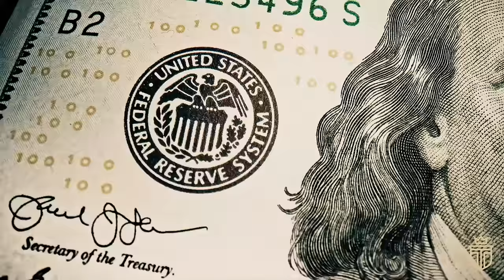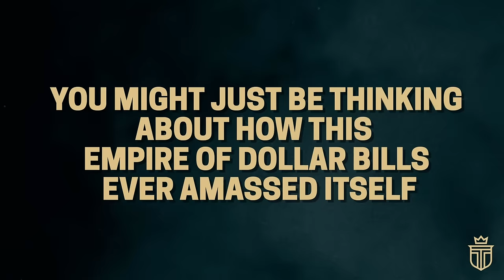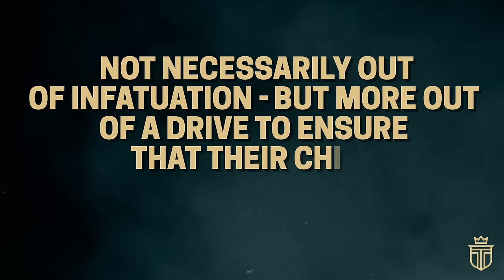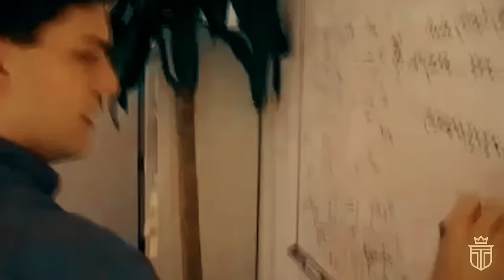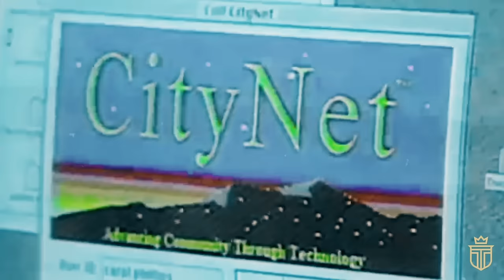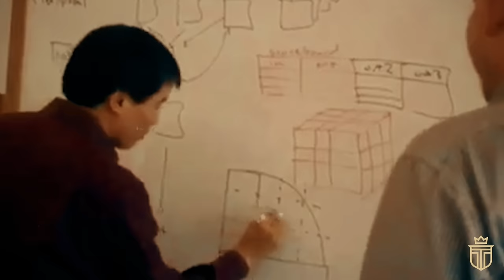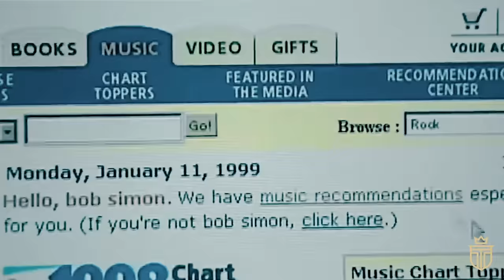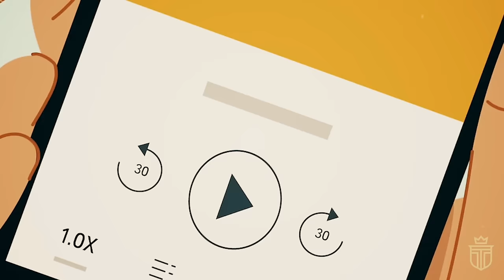How The Bezos Family Turned $250K Into $1.5 Trillion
A young Jeff Bezos got a loan from his parents for $250,000 when he was just starting off that would change the world - and their fortunes - to the tune of $1.5 trillion.

In today’s episode, we will take you on the pivotal journey of The Bezos Family - birthed from two parents that invested in their child to create the largest E-commerce company the world.

TIMESTAMPS:
0:00 Introduction
1:39 Chapter 1: The Bezos Family Empire
6:23 Chapter 2: The Bezos Lineage
11:31 Chapter 3: Searching For A Sign
16:46 Chapter 4: The Pitch To His Parents
21:54 Chapter 5: The Trillion Dollar Amazon Try

In today's episode, we dive into the remarkable story of Jeff Bezos and the pivotal role his family played in transforming a $250K investment into a colossal $1.5 trillion empire.

It's the quintessential tale of an ambitious young man's journey from requesting a significant financial leap of faith from his parents to establishing himself as a symbol of unparalleled wealth and influence in the global marketplace.

Jeff Bezos' story begins with a daunting request to his parents for a $250,000 investment.

This gamble, loaded with the potential for both monumental success or catastrophic failure, marked the inception of what would become the world's largest e-commerce company.

We explore the intricacies of this critical decision and its impact on the Bezos family.

With a net worth soaring around $180 billion, Jeff Bezos is a testament to achieving unimaginable wealth.

His financial acumen is evident in his strategic management of Amazon shares, owning a significant 9.56 percent stake, and his ventures in space exploration with Blue Origin.

These endeavors have not only expanded his financial portfolio but have also allowed him to indulge in luxuries like a $470 million mega-yacht and a private jet worth $65 million.

His pursuit of unique investments includes a $42 million clock in Texas, showcasing the extraordinary spectrum of his wealth.

The Bezos family's fortune has its roots in the early decision by Jeff's parents, Jacklyn and Mike Bezos, to invest $250,000 in their son's vision.

This initial investment, made despite the risks involved, laid the foundation for a financial legacy that has since reached stratospheric heights.

Jacklyn Bezos, who started just above the poverty line, now enjoys the benefits of her investment, including a $34 million Miami beach house.

Her commitment to philanthropy is evident in her involvement with the Bezos Family Foundation, which focuses on funding education in underprivileged areas.

Jeff Bezos' lineage is a mosaic of cultural influences, tracing back to Scandinavian and Spanish roots.

Born Jeffery Jorgensen, he adopted the Bezos surname at age four when his mother married Miguel Bezos.

This name change marked the beginning of a new chapter in Jeff's life, one that would see him grow into a technological visionary and business titan.

Bezos' early life was marked by family upheaval and a name change, but it set the stage for his extraordinary intellectual and entrepreneurial development.

From dismantling his crib as a toddler to creating a home security system, Bezos displayed signs of genius from an early age.

His academic journey led him to Princeton University, where he switched his focus from physics to electronics and computer science, a decision that would profoundly influence his career trajectory.

After graduating with honors, Bezos embarked on a career that included stints at Fitel, Bankers Trust, and D.E. Shaw and Company, where he quickly rose through the ranks.

His relentless pursuit of innovation and excellence eventually led him to the idea of an e-commerce store, focusing on books.

Naming his venture Amazon, Bezos envisioned creating the world's largest online store, a dream that would require significant financial backing.

Bezos' pitch to his parents was a defining moment.

Despite the inherent risks and a 70 percent chance of failure, his parents believed in his vision and invested the majority of their savings in Amazon.

This leap of faith was the catalyst for Amazon's birth in 1995, initially operating out of Bezos' garage.